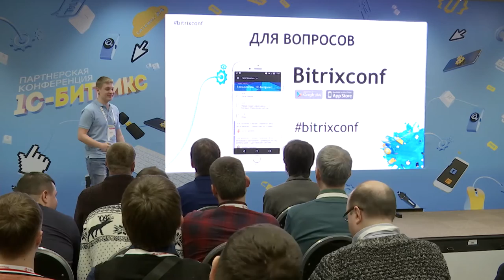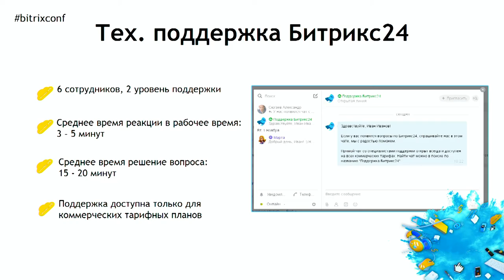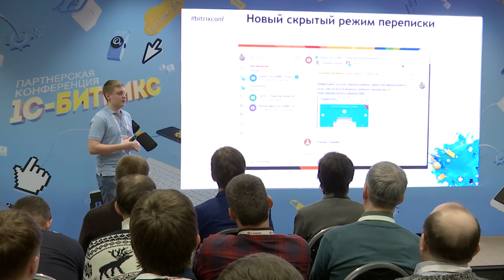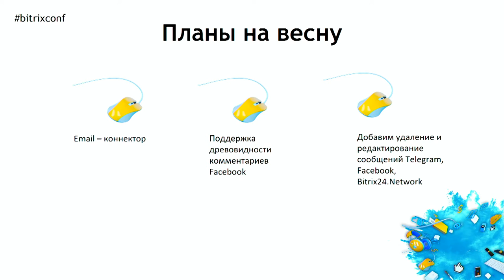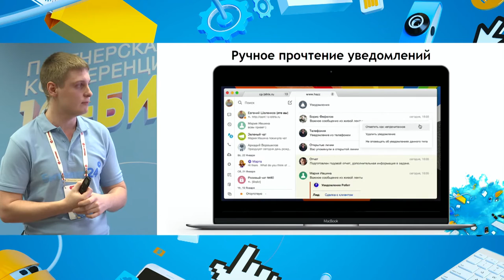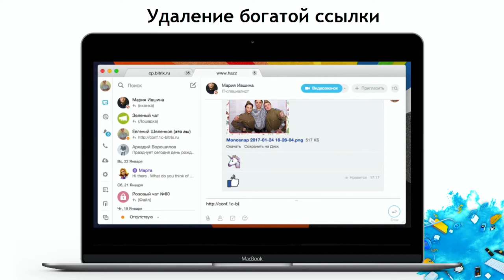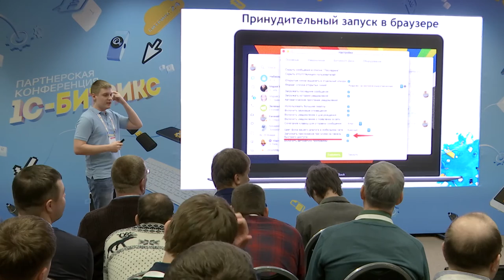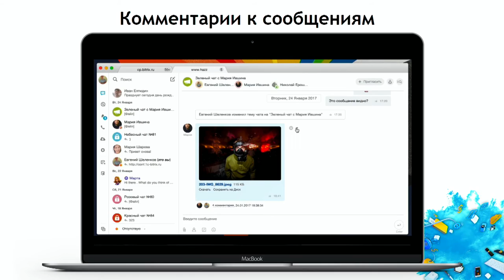Чаты и открытые линии. Вы просили - мы сделали!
Евгений Шеленков, ведущий разработчик «1С-Битрикс» про Открытые линии в Битрикс24.
Подключите ВКонтакте, Facebook, Instagram, Яндекс.Чат и другие мессенджеры к Контакт-центру и отвечайте всем из единого чата своей компании.

Все консультации из чатов сразу же попадают в CRM. Вся история клиента в карточке CRM.